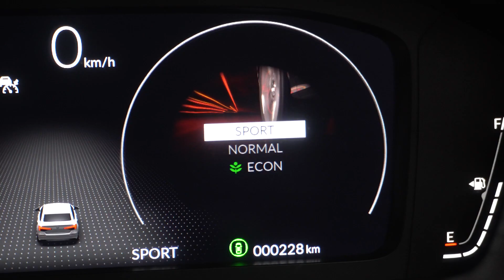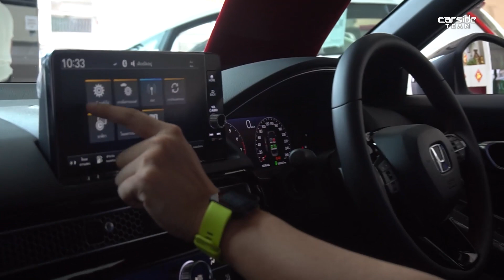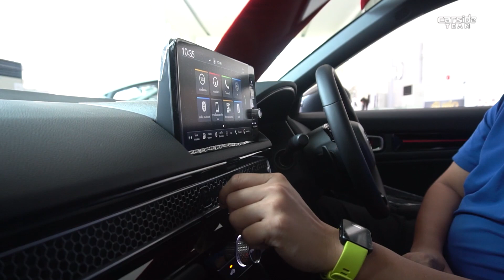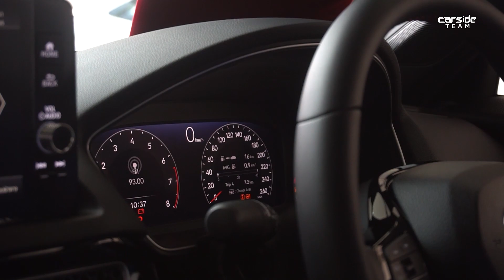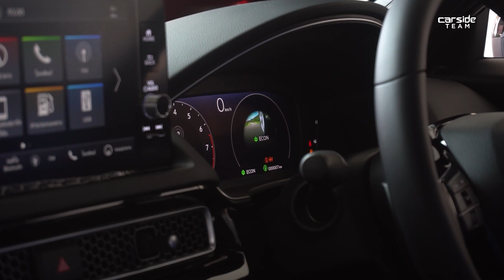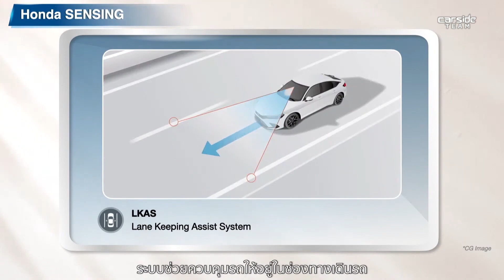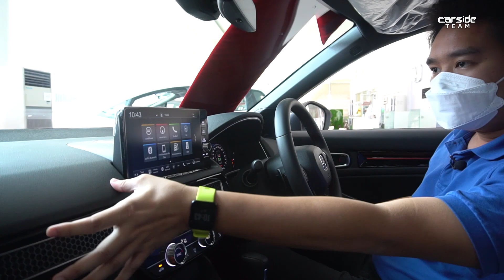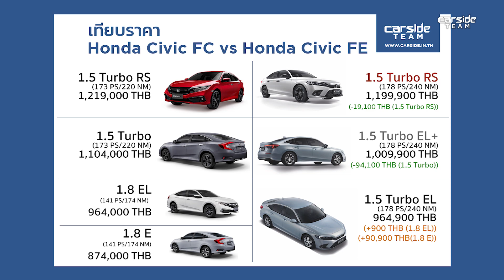ชมรอบคัน All New Honda Civic (FE) 1.5 Turbo RS ทีเด็ดคือภายในและความปลอดภัยครบครัน | Carsideteam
เปิดตัวไปเป็นที่เรียบร้อยแล้วสำหรับ All New Honda Civic (FE) สเปกประเทศไทย ที่มาพร้อมขุมพลัง 1.5 ลิตร Turbo 178 แรงม้า แถมยังติดตั้งชุดความปลอดภัย Honda Sensing เวอร์ชันใหม่มาให้ทุกรุ่นย่อย ในราคาที่ถูกลงกว่าเดิมถึง 20,000 บาท (ทอนพันนิด ๆ ) Carsideteam เลยพาไปดูคันจริงกันแบบเน้น ๆ ละเอียด ๆ กันว่าดีกว่ารุ่นเดิมมากแค่ไหน

พระราม 2 ฮอนด้า ออโตโมบิล
สำหรับเอื้อเฟื้อสถานที่และรถในการถ่ายทำ